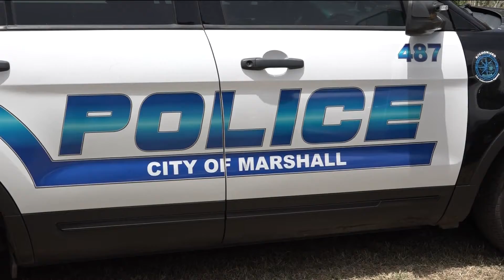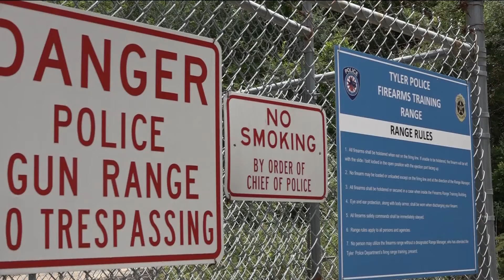"ALERRT" program providing active shooter training to law enforcement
Tyler PD hosted the two day training, with 10 different agencies in attendance.